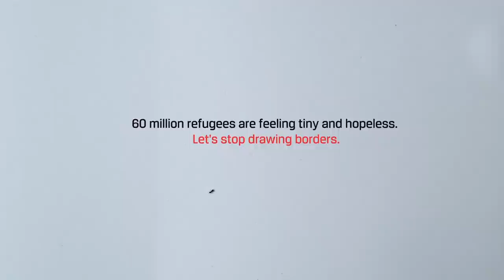Stop drawing borders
In 2016, which is coming to an end, over 4800 people lost their lives trying to cross the Mediterranean, searching for a more secure life. This number is higher than in previous years. They escaped war, poverty, and persecution. They braved long voyages and dangers, looking for a safe place, work, rights, and dignity.

We hope that in 2017, people will be more important than borders.

▶ In Iraq, Afghanistan, Africa, and Italy, we offer free treatment to the victims of war and poverty.

## Credits ##

Ogilvy & Mather Italia
Chief Creative Officer: Paolo Iabichino e Giuseppe Mastromatteo
Art director: Alessia Bonito Oliva
Copywriter: Margherita Maestro
TV Producer: Francesca D'Agostino
Media Manager: Alessandra Pedrazzoli

Casa di Produzione: (h)films
Regia: Igor Borghi
Fotografia: Krishna Agazzi
Executive Producer: Paolo Gatti
Producer: Caterina Sacchi
Digital subtitles: Artech Digital cinema